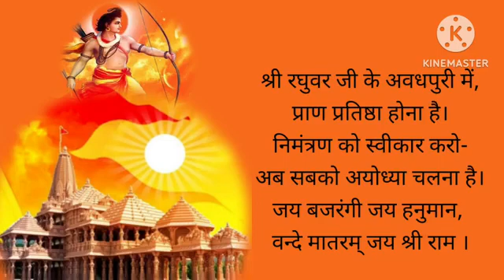youtube video #-FyOYv0PnvM